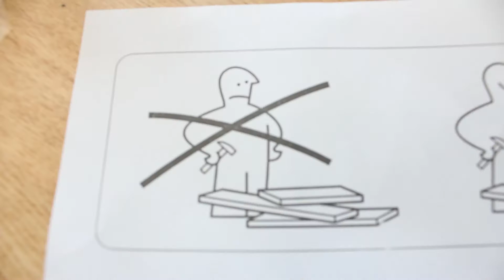Building Ikea Furniture - VLOG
My latest vlog/video. Moved into a new apartment and spent a few days putting together Ikea furniture. I'd forgotten it can be tricky. Enjoy